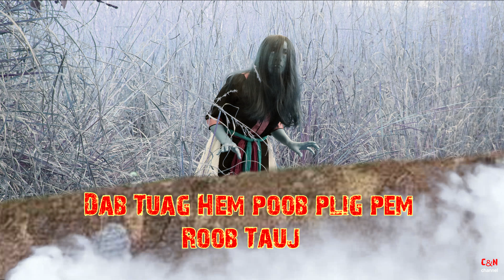Scary story ghost hmong/Dab tuag hem poob plig pem roob